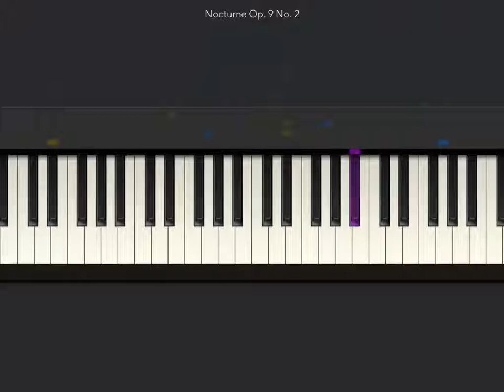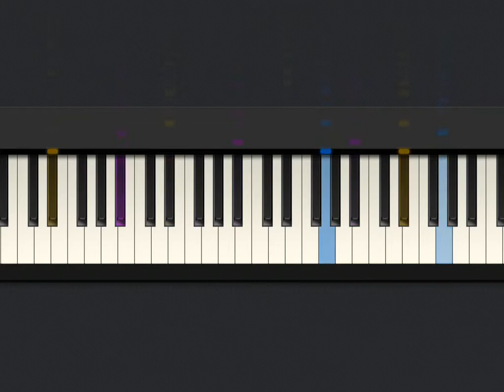[Tiny Piano] Nocturne Opus 9 No. 2-Chopin. Played by ~Sandy's Songs.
I redid this piece because it was too slow and lumbering the way it was before.  Now it's lighter and more lively.  Tiny Piano is the easiest piano on the App Store.